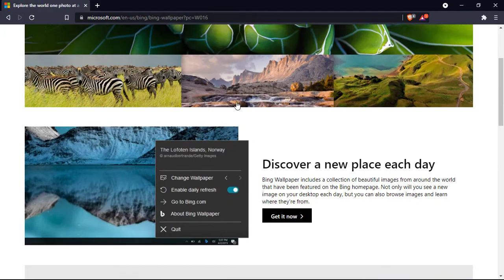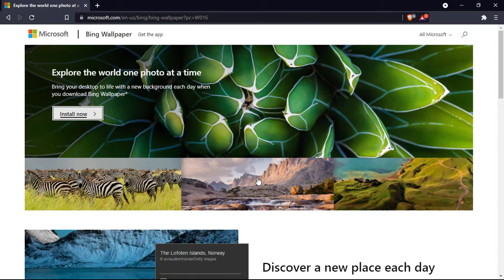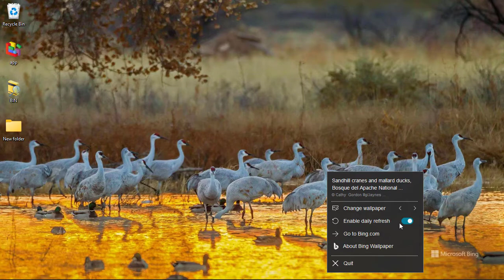Bing Wallpaper || Wallpaper HD Windows 11 || Auto change wallpaper everyday HIndi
Hello dosto is video me bing wallpaper ke bare me bataya hai